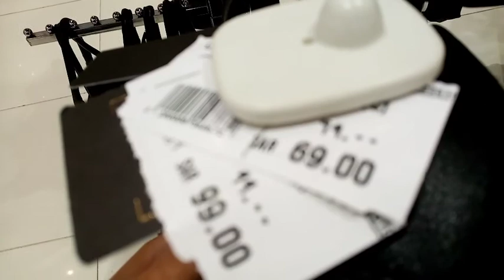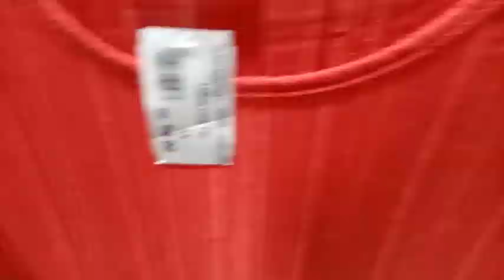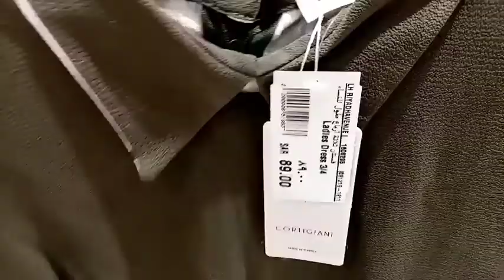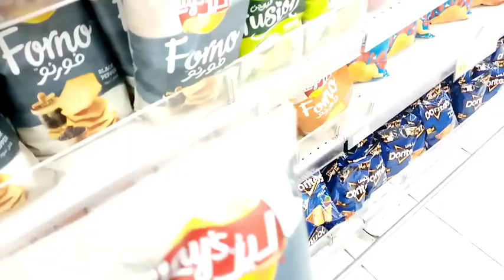Shop with me at LULU / RIYADH AVENUE MALL / Tamil Vlog / Roshna's Secret Diary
Hiii everyone... This is small shopping video at LULU... Hope you all would like it.. Thanks 😘